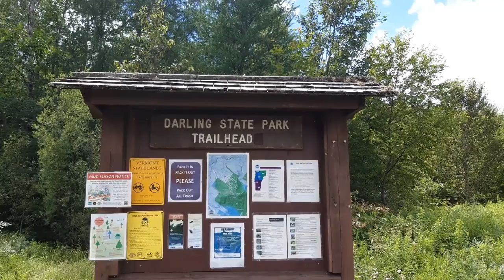Burke Mountain Fire Tower